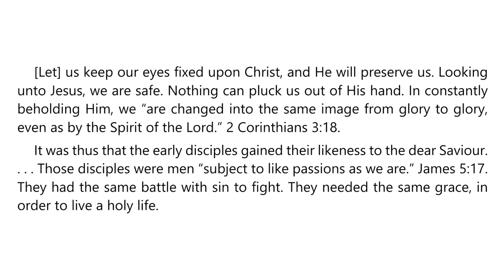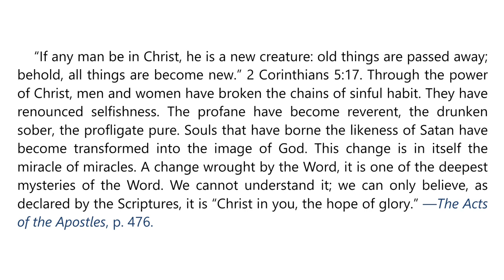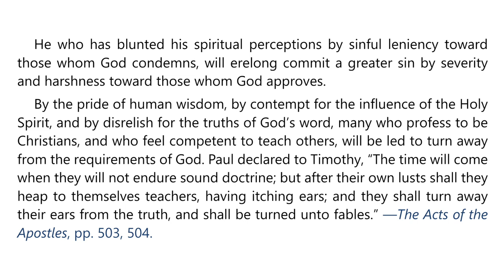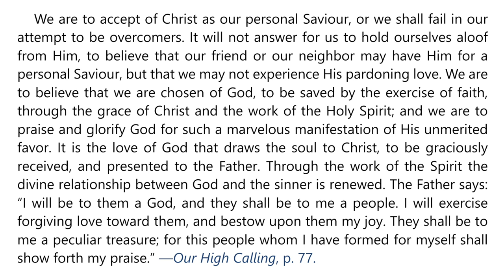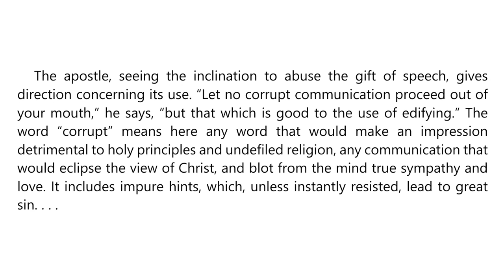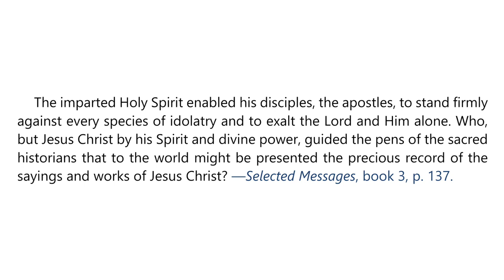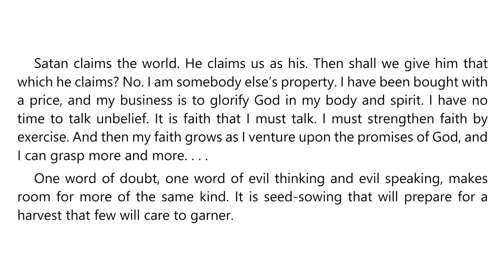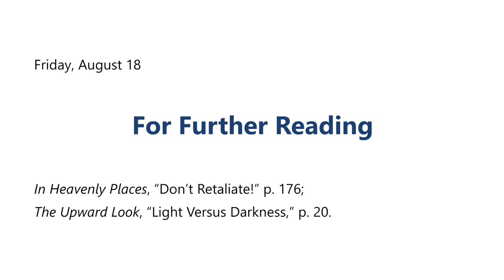2023 Q3 Lesson 08 – EGW Notes – Christ Shaped Lives and Spirit Inspired Speech – Audio Carla Morris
00:00 | Sabbath Afternoon
03:26 | Sunday, Aug 13
06:46 | Monday, Aug 14
10:16 | Tuesday, Aug 15
13:48 | Wednesday, Aug 16
17:18 | Thursday, Aug 17
20:45 | Friday, Aug 18